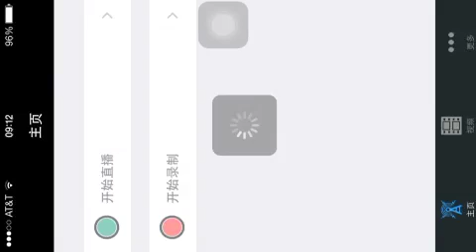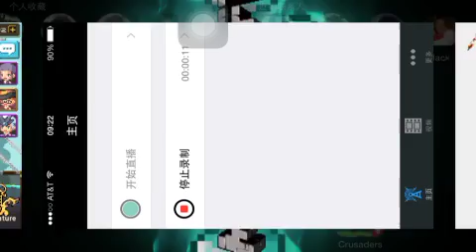Battling in the colosseum Crusaders Quest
Today in the video I battle in the colosseum.It was very fun.

           Upgrading munuk ( MY FIRST 6 STAR HERO!!!)